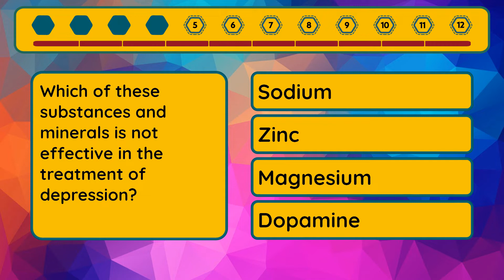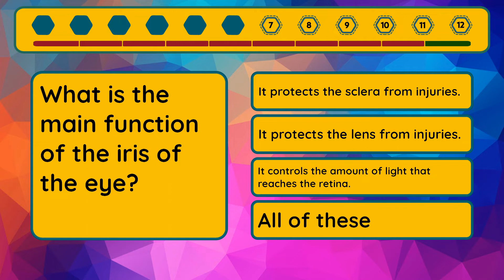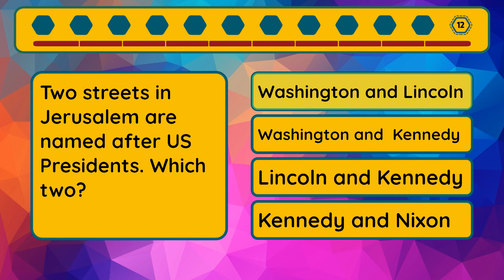Ultimate Quiz - Episode #102